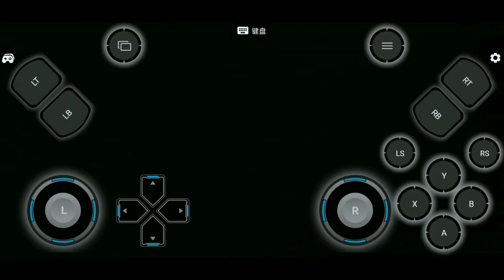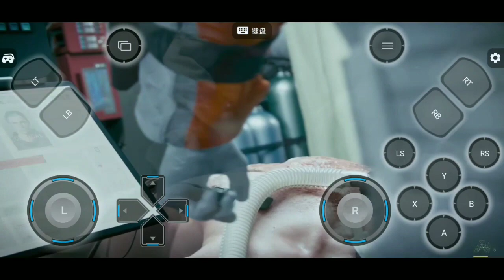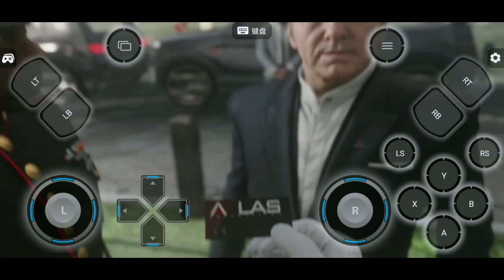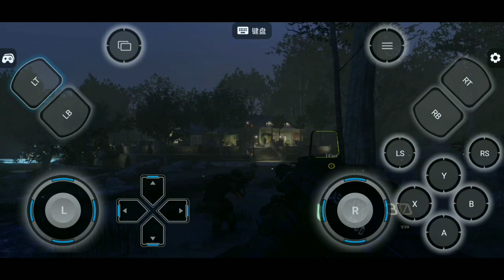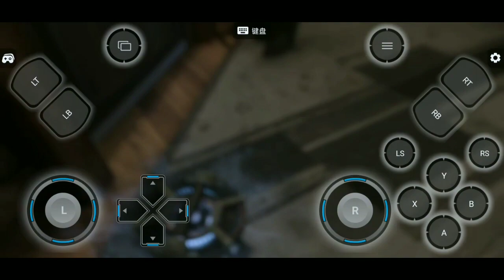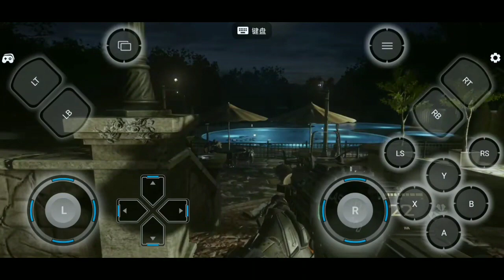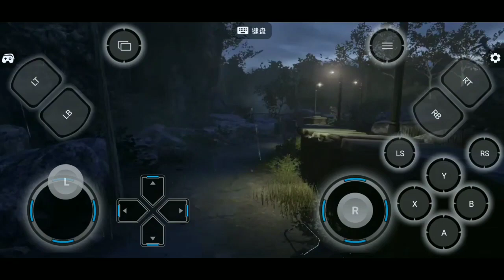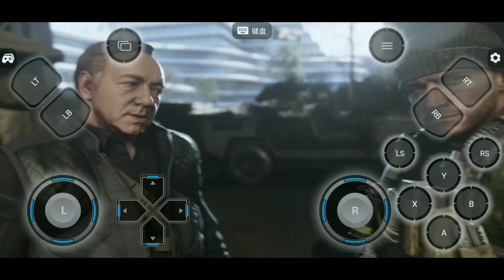Call of Duty Advanced Warfare - Tập 1